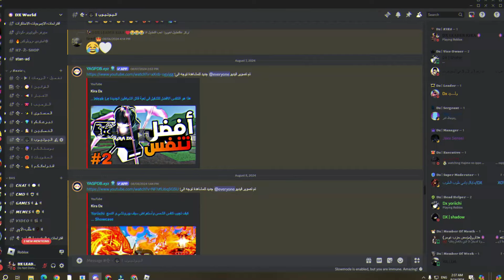استعلمت ضربة جالاكسي امباكت في روبلوكس | اسلوب قتال جارب | من انمي ون بيس Anime Spirit Garp ShowCase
اخيرا التحديث الجديد
للعبة الانمي ( أنمي سبيريت )
اضافة اسلوب قتال جارب في اللعبة
و اضافة ضربه جالاكسي امباكت
دمج اسطووري و تحديث ناار

Garp Showcase + How To Get It | Anime Spirits

ஜ▲ஜ ஜ▲ஜ
قناتي الثانيه
ஜ▲ஜ ஜ▲ஜ
حسابي على الانستجرام
ஜ▲ஜ ஜ▲ஜ
حسابي على التيك توك
ஜ▲ஜ ஜ▲ஜ
رابط الماب
ஜ▲ஜ ஜ▲ஜ
● برنامج ( Adope Premiere 2023 )  لمونتاج الفيديو
ஜ▲ஜ ஜ▲ஜ
ஜ▲ஜ ஜ▲ஜ